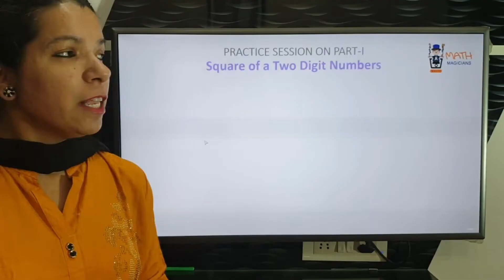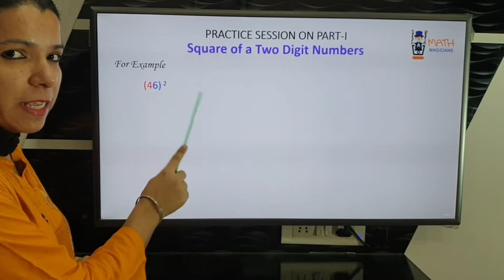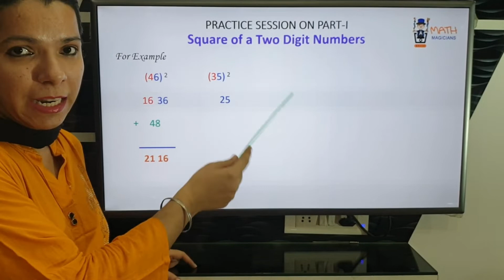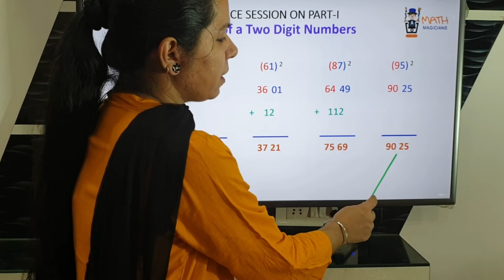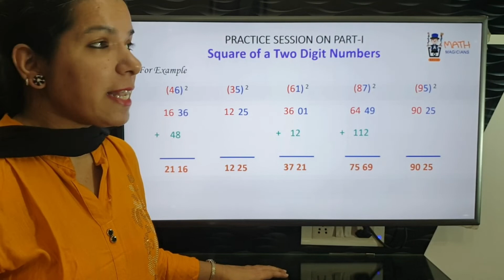Practice Session I Square of Number | Best Math Trick I Shortcut I Jasmeet Mam I Forget Calculator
Thanks for your Splendid response on Our Math Tricks Video - Square of Number.

After getting lot of emails and messages from you guys, we have created a Practice Session Video for you guys to understand it more.

Moving forward there will be practice session along with each Video.

Will be back soon with next Video.